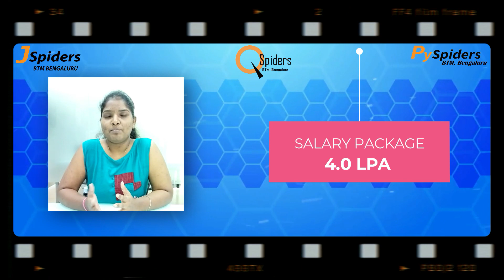SUCCESSFULLY Placed from JSpiders BTM Student review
Congratulations PRIYAKUMARI ASHOKBHAI PATEL  for getting placed from JSpiders, BTM. All the best for your future endeavors.